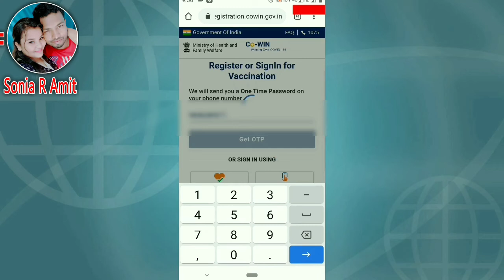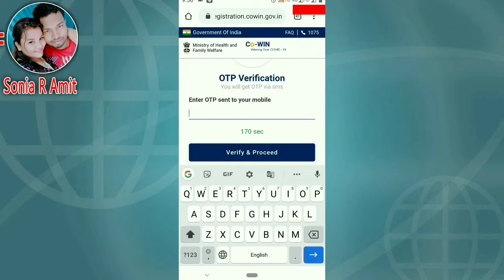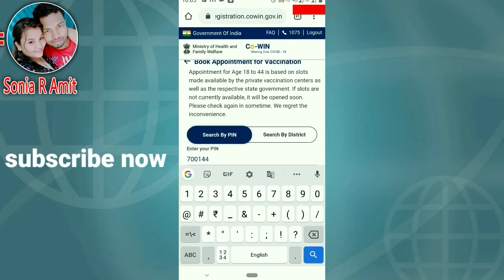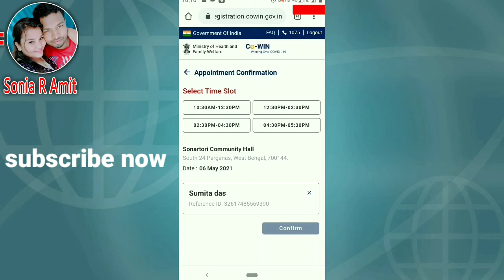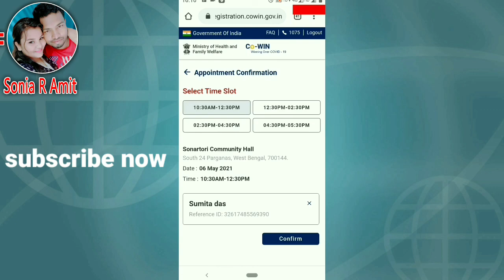ভ্যাকসিন কিভাবে বুকিং করবেন ? ১ মিনিটে মোবাইলে করণা ভ্যাকসিন বুকিং করুন / how to book covid vaccine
how to book covid vaccine in mobile